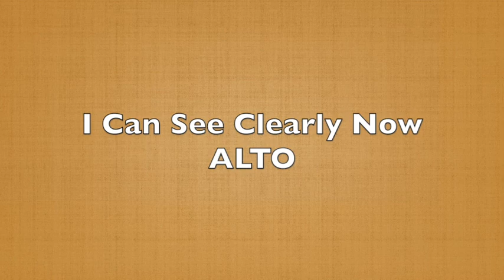I Can See Clearly Now Click ALTO